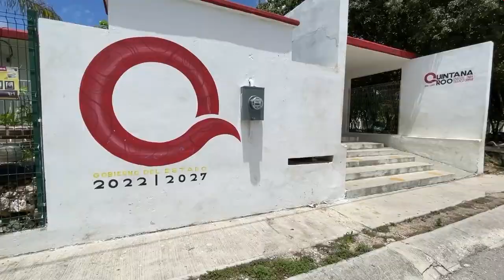Harán trabajos de fumigación en escuelas tras los altos casos de dengue